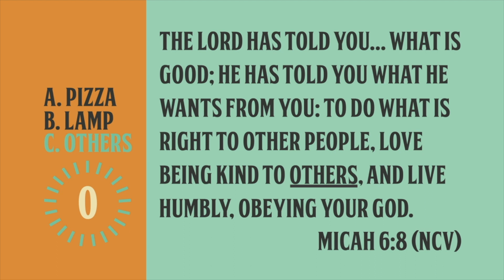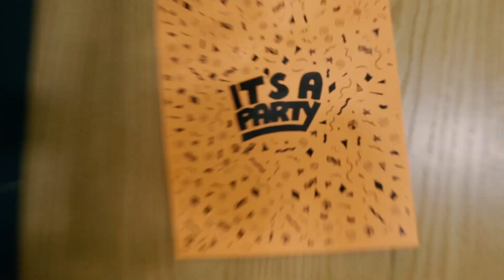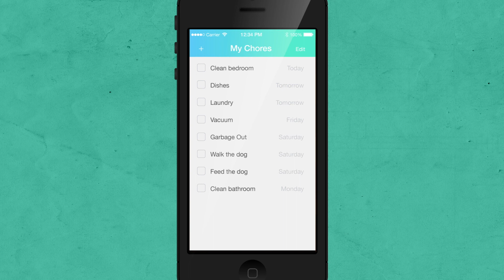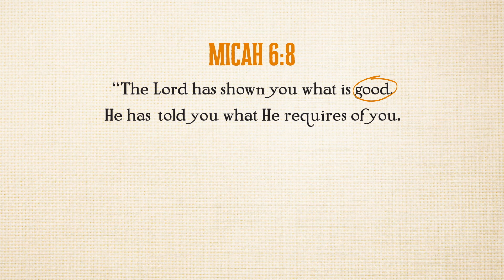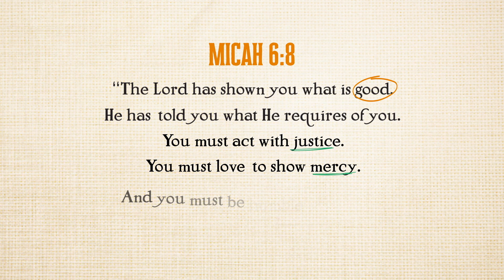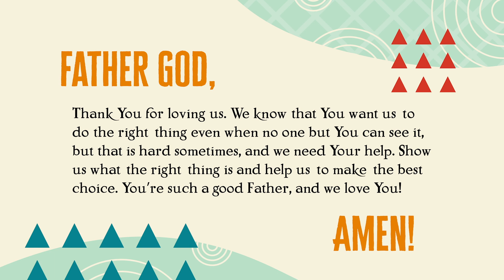Right on Time | Life Kids Online | Week 1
We are so excited to PARTNER with our Life Kids parents to build a strong foundation of faith in Christ in our students.  In this series our Life Kids will learn from the life of Joseph and see what God requires of us as we walk with Him every day.

Lesson materials courtesy of Newspring Network.